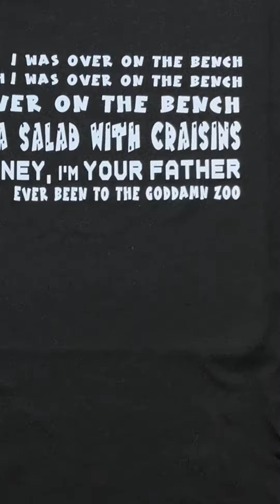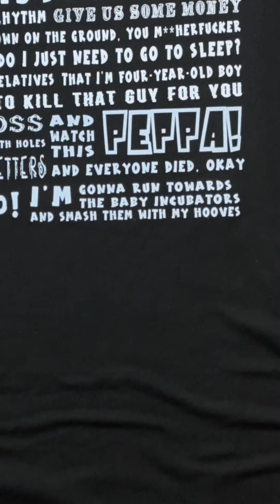Kid Gorgeous T shirt